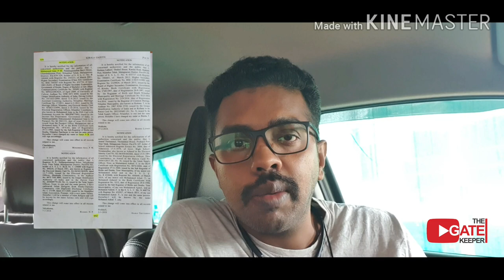Change of Name in Gazette I ഗസറ്റ് വിജ്ഞാപനം വഴി എങ്ങിനെ പേര് മാറ്റാം.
കേരള ഗസറ്റ് വിജ്ഞാപനം വഴി എങ്ങിനെ പേര് മാറ്റാം
How to change Name through Kerala state Garatte Notification